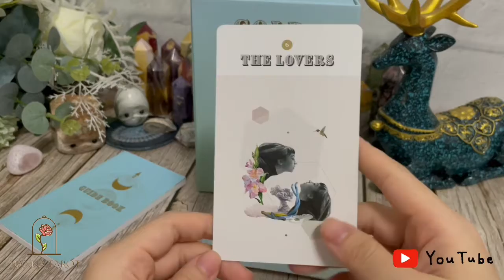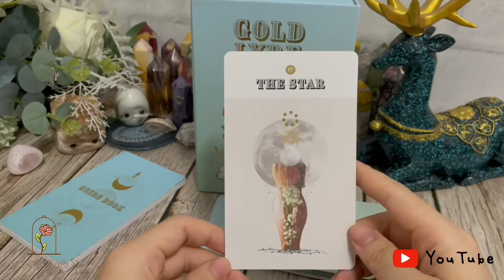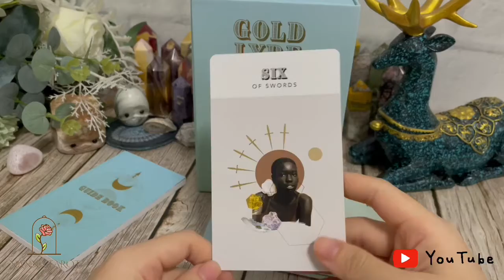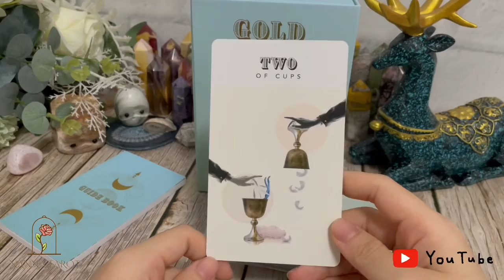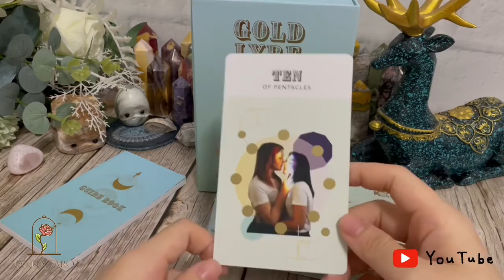開箱 🥀 金里拉琴塔羅牌 • Gold Lyre Tarot // Nanna Tarot